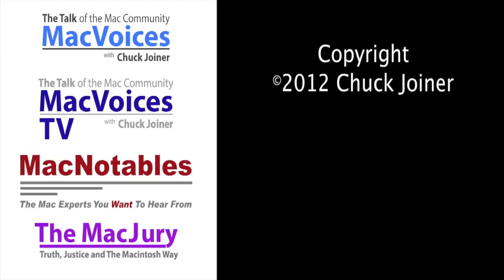MacVoicesTV #1272: Adam Engst and Chuck Joiner Talk to the Diablo Valley Mac User Group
Adam Engst and host Chuck Joiner made a virtual visit to the Diablo Valley Mac User Group to talk about the new iPad, Apple's announcement of a stock dividend and buy-back program, and to take a wide range of questions from the audience.

The audio-only version of this episode is available on MacVoices.

Links

Chuck Joiner is the producer and host of MacVoices, MacVoicesTV, MacNotables and The MacJury, a group of shows and web sites that make up The MacVoices Group, and is part of MacLevelTen . You can catch up with what he's doing by following him on Twitter, friending him on Facebook, or circling him on Google+.

MacLevelTen - The Mac Media Group

Adam C. Engst is the publisher of TidBITS and Take Control Books. He has written numerous books, including the best-selling Internet Starter Kit series, and many magazine articles - thanks to Contributing Editor positions at MacUser, MacWEEK, and now Macworld. His innovations include the creation of the first advertising program to support an Internet publication in 1992, the first flat-rate accounts for graphical Internet access in 1993, and the Take Control electronic book series. His awards include the MDJ Power 25 ranking as the most influential person in the Macintosh industry outside of Apple every year since 2000, inclusion on the MacTech 25 list of influential people in the Macintosh technical community, and being named one of MacDirectory's top ten visionaries. And yes, he has been turned into an action figure. Follow Adam on Twitter for 140-character musings on a variety of topics.